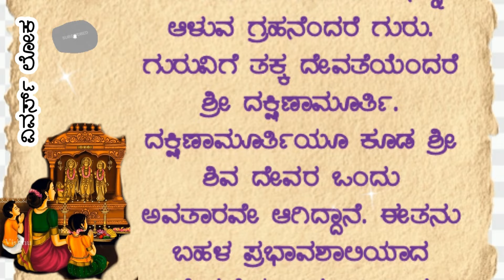ಯಾವ ದೇವರನ್ನು ಪೂಜಿಸಿದರೆ ಏನು ಫಲ.?usefulinformationkannada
ಯಾವ ದೇವರನ್ನು ಪೂಜಿಸಿದರೆ ಏನು ಫಲ..?ಒಳ್ಳೆಯ ಅಭ್ಯಾಸಗಳು usefulinformationkannada motivationalvideo manasinamarga vlog latestnews update diml @viewersloka

kannadastatus kannadaquotes kannada quotes, top kannada quotes, best kannada quotes, bichi kannada quotes, dvg quotes in kannada, kannada quotes, kannada
Kannada reciepe snacks Karnataka food reciepe | Maharastrian reciepe in kannada|reciepe